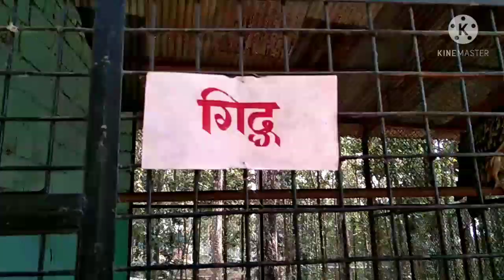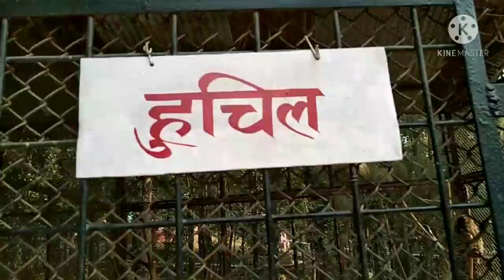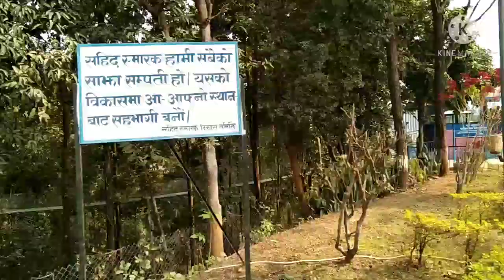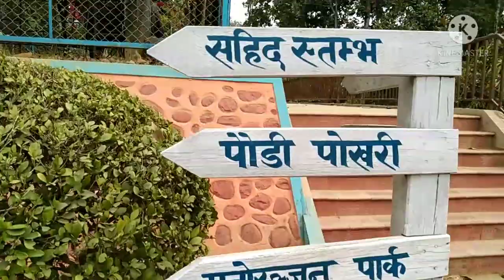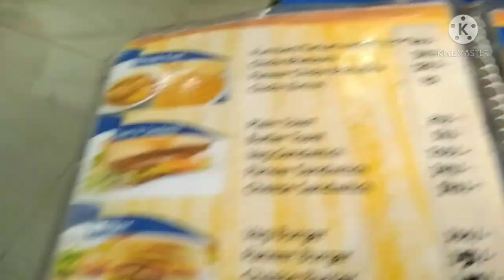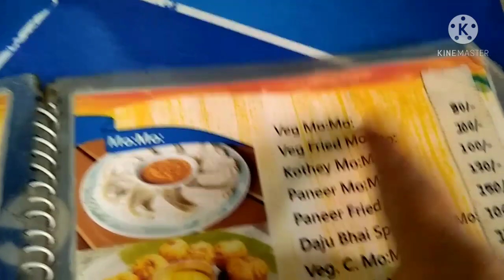Ride To Saheed Smarak 2021 (Part 3) ll Makwanpur vlog